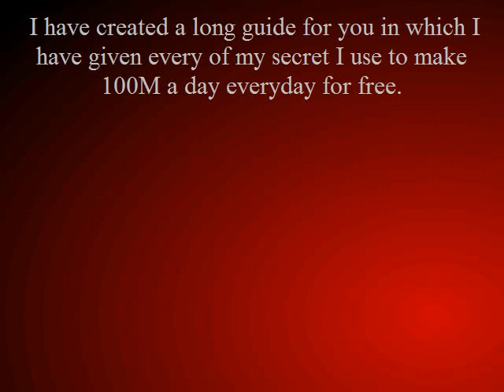runescape money making guide for free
Making money on Runescape is ALWAYS a challenge. Most guides you read are not helpful simply because they do NOT tell you how much you can make per hour.

For example a LOT of guides simply tell you to "woodcut" till level 99 cutting yews or magic logs. This can take MONTHS and is a complete waste of time ... or at least very less effective. Making money on runescape is about getting the maximum return on your TIME!

So ... in order to solve this problem I carefully tracked each and every monster, their drops, the time it took, and their value!

Of course, with monster killing, there are MANY variable you need to be aware of. Not everyone will get as many kills as me (I am fairly high level) and some players will easily get more kills than me. This guide is simply meant to give you an idea of what CAN be accomplished and ultimately where you want to focus your efforts.

As a general rule of thumb you will get bored killing the same monster over and over again so I recommend switching it up a bit!

Based on results here are the TOP 5 monsters to kill on Runescape for money (this is based purely on easy killing and NOT high level monster OR getting "rare" drops).

#1 - Avansie

Total Kill Time (min) 125
Total Kills 305
Kills PER HOUR 146
Gold PER HOUR 462,274
Exp PER HOUR 26,875
Total Experience 55,988
Total Earned 963,071

#2 - Ghostly Warrior(s)

Total Kill Time (min) 124
Total Kills 652
Kills PER HOUR 315
Gold PER HOUR 264,580
Exp PER HOUR 55,525
Total Experience 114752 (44 HP x 4 EXP x 652 Kills)
Total Earned 546,799

#3 - Ankou(s)

Total Kill Time (min) 131
Total Kills 546
Kills PER HOUR 250
Gold PER HOUR 250,250
Exp PER HOUR 60,018
Total Experience 131,040 (60 HP x 4 EXP x 546 Kills)
Total Earned 546,380

#4 - Moss Giant(s)

Total Kill Time (min) 118 minutes
Total Kills 388
Kills PER HOUR 197
Gold PER HOUR 191,000
Exp PER HOUR 47,349
Total Experience 93,120 (60 HP x 4 EXP x 388 Kills)
Total Earned 375,634

#5 - Cockroach Soldier

Total Kill Time (min) 120
Total Kills 245
Kills PER HOUR 122
Gold PER HOUR 182,464
Exp PER HOUR 47,040
Total Experience 94,080 (96 HP x 4 EXP x 245 Kills)
Total Earned 364,929

how to make money on runescape, how to make money in runescape, how to get money on runescape, making money on runescape, how to make money on rs, runescape how to make money